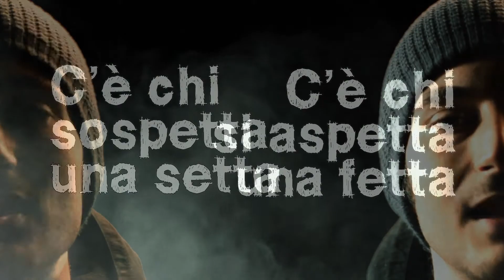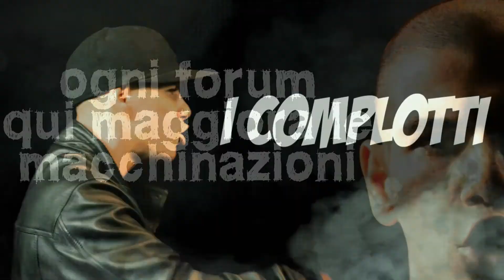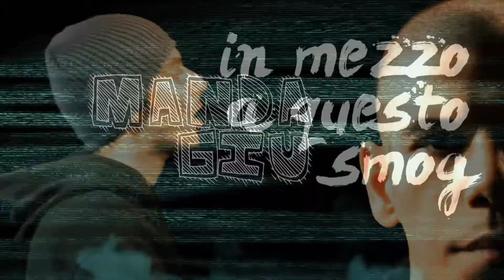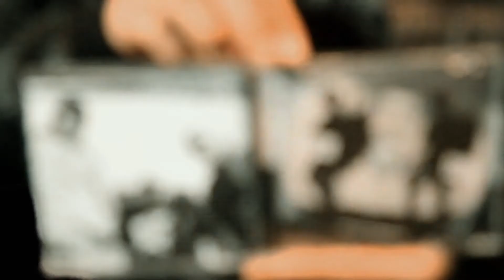Fisso & Cizin - Overload (Official Video)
Secondo singolo estratto dal cd Trincea di Fisso & Cizin. Uno sguardo sul mondo dell'informazione di oggi.

Titolo: Overload
Album: Trincea
rime: Fisso & Cizin
beat: Cizin
registrazione: Fisso & Cizin
mix: Cizin
mestering: Jolie Rouge
regia: Fisso
riprese: Koryu & Fabiex
montaggio: Fisso
fotografia: Koryu & Fabiex
visual fx: Koryu
grafiche: Fisso
soggetto: Fisso
prod. video: IchnosFx
track: 2012 - video: 2013